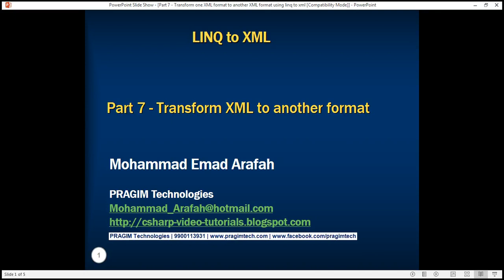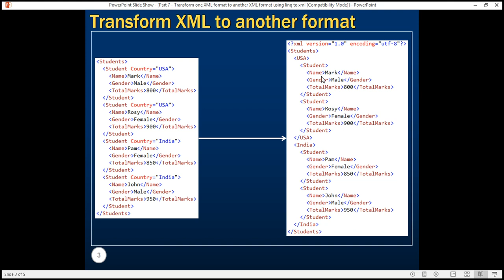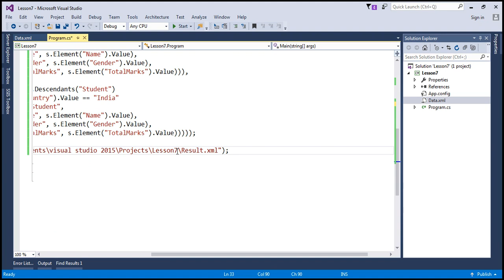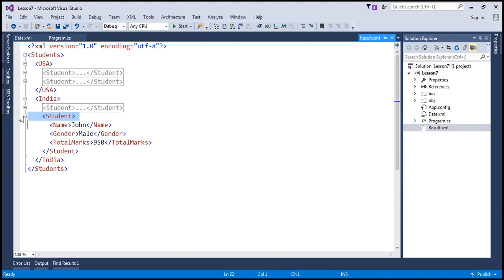Transform one XML format to another XML format using linq to xml in arabic